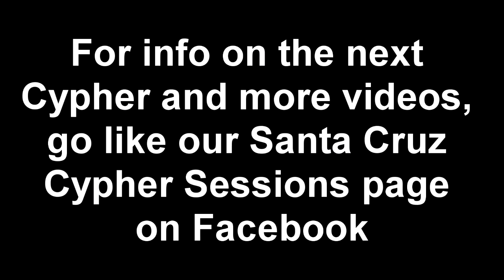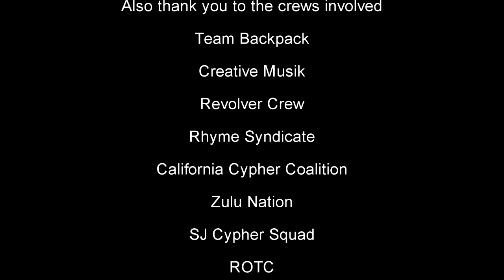SC Cypher Sessions: Hippie Hill Cypher Round 4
For info on the next Cypher and more videos, go like our Santa Cruz Cypher Sessions page on Facebook

Special Thanks goes out to:
Our producer: Freedom of Speech
Videographer: Luna Eye
Editor: Joey Espinoza

and the crews involved in this Cypher:

Team Backpack
Creative Musik
Revolver Crew
Rhyme Syndicate
California Cypher Coalition
Zulu Nation
SJ Cypher Squad
ROTC